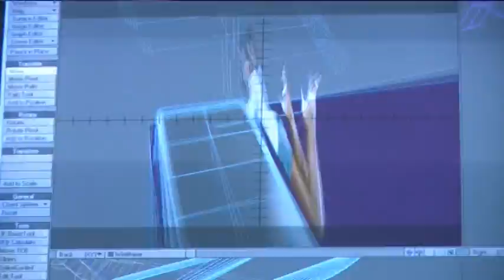missch08 Making Of Spark